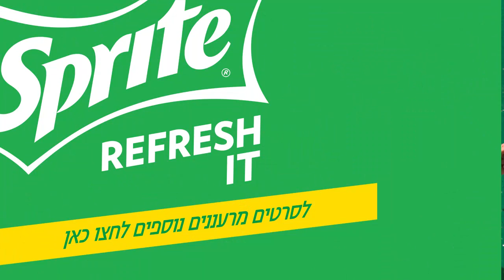רמי איזגייב מתרענן בהילוך איטי בפעילות של ספרייט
ספרייט יצאה לסיבוב בחופי הארץ כדי לצלם אתכם מתרעננים בהילוך איטי מבלון מים לפנים!
רוצים סרטון משלכם? חפשו "ספרייט" בפייסבוק או לחצו כאן